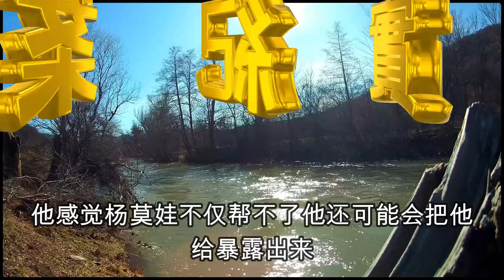神秘禮物袋中竟然是一只斷手，另一個男人也同時收到了這個袋子，大案紀實